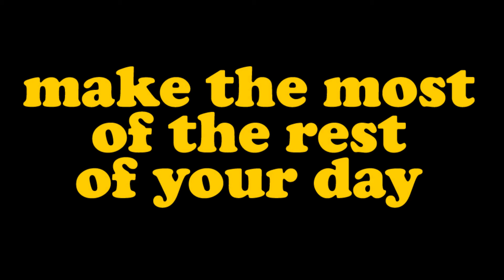#110 Driving from the Nakusp to Kaslo, British Columbia, Canada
Join me for a few Peaceful Moments on the second part of a Kootenay driving adventure in British Columbia, Canada.

This second part of the journey heads southeast from Nakusp on Highway 6 to New Denver with a brief turn around Rosebery Provincial Park which looks like a nice spot to camp on Slocan Lake.

A left turn in New Denver onto Highway 31A heading east towards Kaslo. Not for the first time, this stretch from New Denver though the mountain pass presented a roadside bear - this one was just sat by the side of the road, happily grazing, unperturbed by passing traffic.

Nakusp to Kalso is a drive of about 75 minutes.

Music for this one is Divine Life society by Jesse Gallagher.